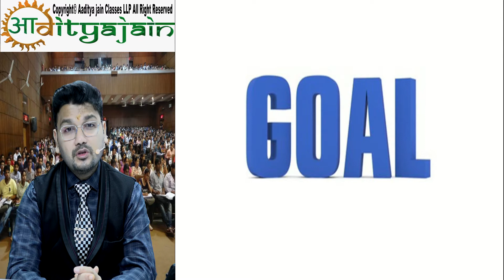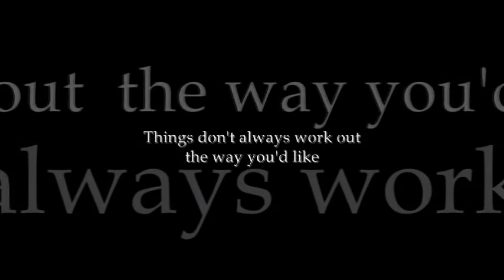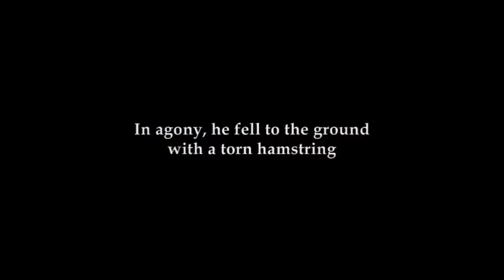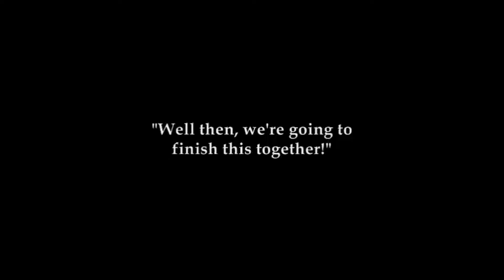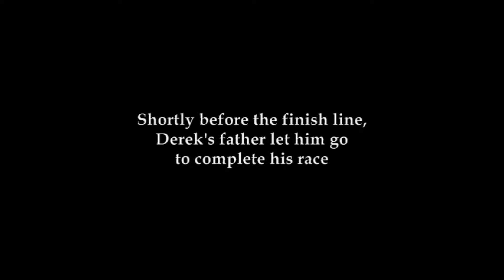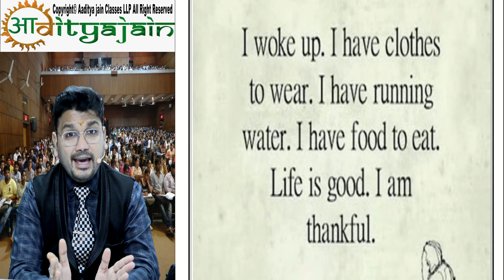A person without Goal is without soul | Motivation Inspirational Video by CA Aaditya Jain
For Important Amendment & Updation & Questions & Revisionary Videos & Theory & Formula Notes join us on Telegram

Preferred Paper to give: NISM-All Levels: Mutual Fund : / Research Analyst / Investment Advisor / Derivatives : All Modules

What are the best careers in finance?